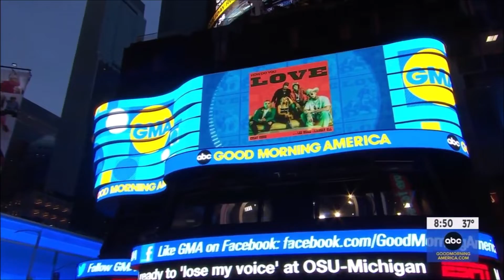Cheat Codes Sing How Do You Love Lindsay Ell & Lee Brice Live Concert Performance November 26, 2021